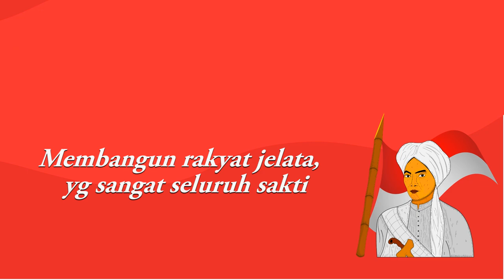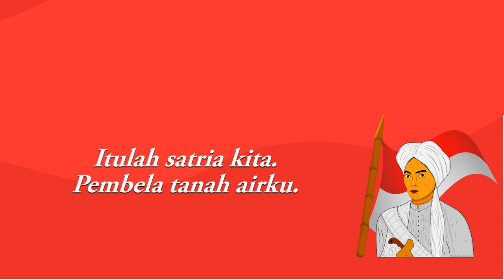Lagu pangeran Diponegoro - Lagu Anak, Pahlawan Indonesia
Halo teman yukk kita bernyanyi...
kali ini tema Pahlawan Nasional Indonesia, yang berjudul Pangeran Diponegoro.
Lagu ini di ciptakan Oleh kakek saya alm. Bpk. Suherman, beliau selalu gemar menciptakan lagu2 Nasional.
Saat itu beliau membuat rumah teduh yang di mana banyak anak2 belajar di hari sabtu malam dan bernyanyi lagu yg beliau ciptakan, maupun diselingi permainan yang mendidik motorik anak.